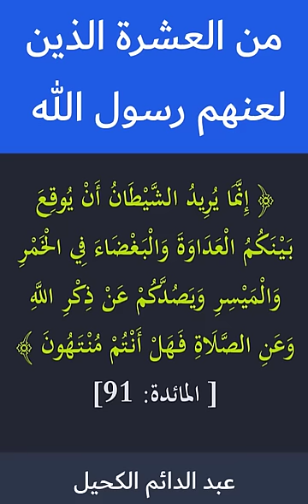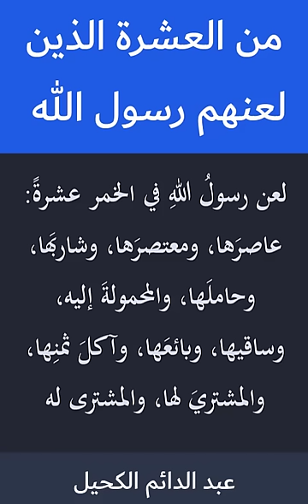تعرف على عشرة أشخاص لعنهم رسول الله! احذر أن تكون منهم - مع الكحيل